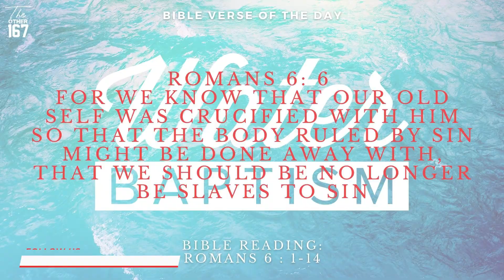Water Baptism - Part 1 | Thomas Oommen | The Other 167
DAY 223
February 1, 2021
Monday

Water Baptism - Part  1

Bible Verse
For we know that our old self was crucified with him so that the body ruled by sin might be done away with, that we should be no longer be slaves to sin

👉 Baptism is done to remember the death, burial and resurrection of Jesus
👉 When immersed in water, it signifies the burial of Jesus.
👉  We should count ourselves dead to sin but alive to God in Christ Jesus.

Let's tune in to Pastor Thomas Oommen - The Gateway Church - Mumbai  to learn more about Water Baptism - Part  1

Godspeed!!